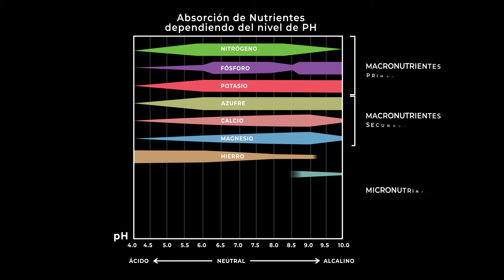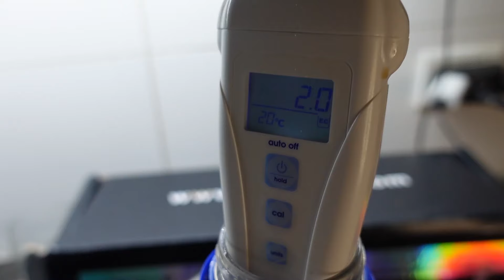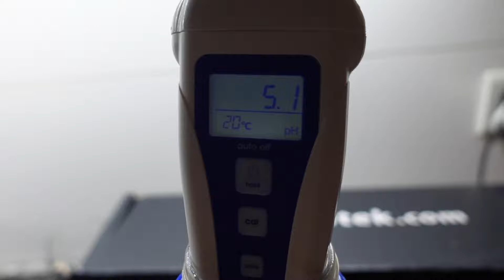Como Controlar el PH y EC en Cultivo de Marihuana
El control de PH y EC es una práctica muchas veces olvidadas por los cultivadores, pero los beneficios que brinda el conocer los valores del PH y el EC son fundamentales para obtener plantas sanas y fuertes, independientemente del medio de cultivo que utilicen.
Midiendo estos niveles, le darán a las plantas de cannabis lo que necesitan, cuando lo necesiten.